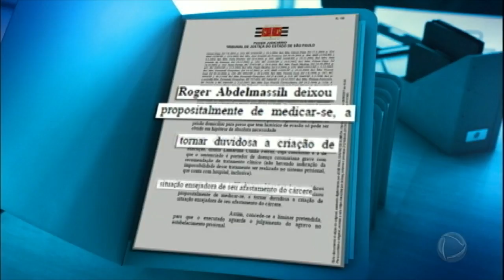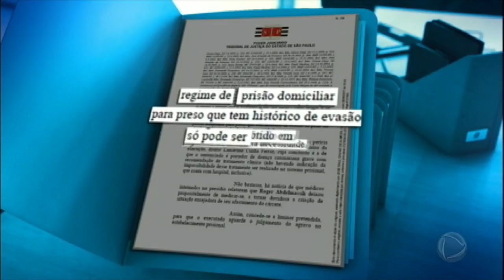TJ-SP determina que Roger Abdelmassih volte para a cadeia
O ex-médico foi condenado a 181 anos de prisão por crimes sexuais contra 37 mulheres, mas havia sido beneficiado pelo direito à prisão domiciliar. Agora, o Tribunal de Justiça de São Paulo determinou que ele volte para regime fechado. Na sentença, o juiz alegou que outros médicos internados no presídio relataram que Abdelmassih deixou propositalmente de tomar medicamentos para alegar problemas de saúde.